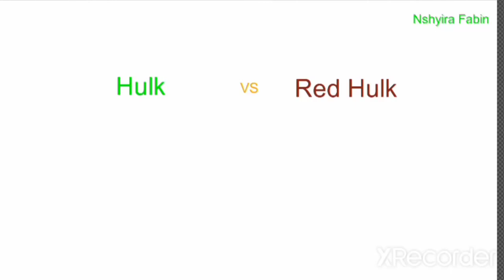Hulk vs Red Hulk